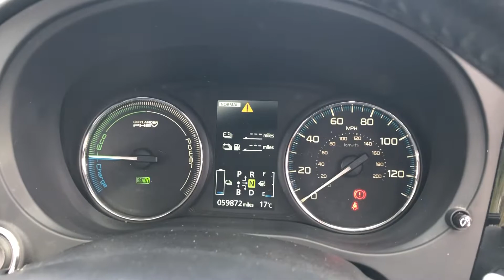Mitsubishi Outlander NX15 YKH